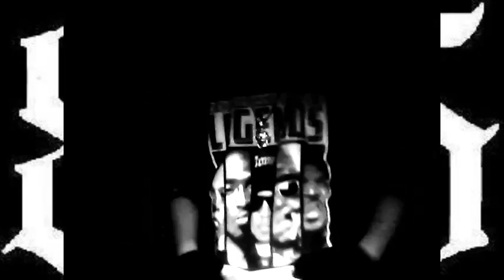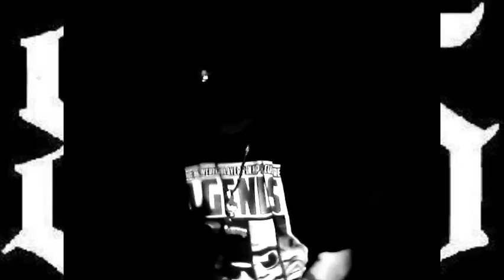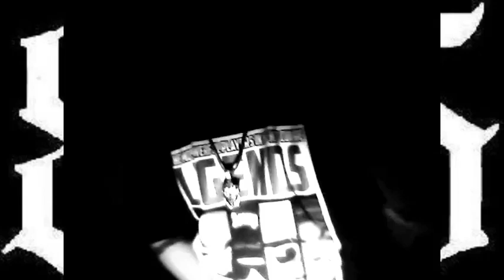Dark Voodo Gangland (Official Music Video) "2018"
California Gangland Oxnard La Colonia 805 Block 2 Block